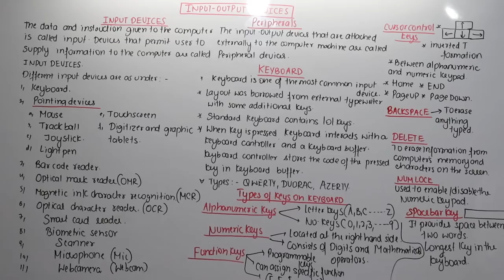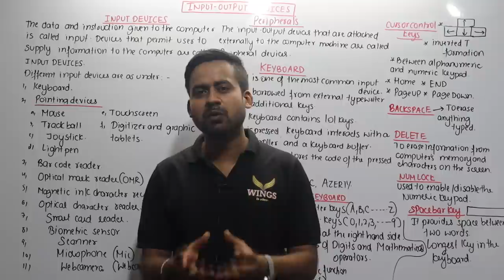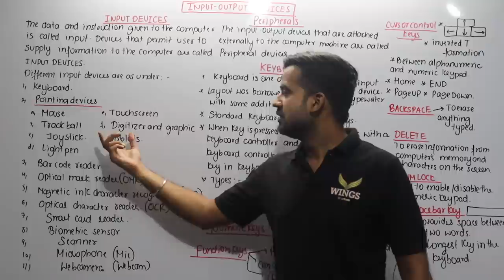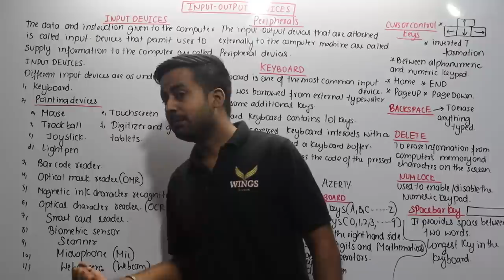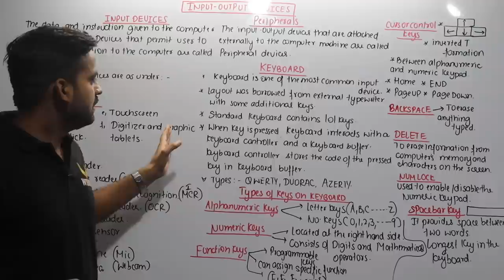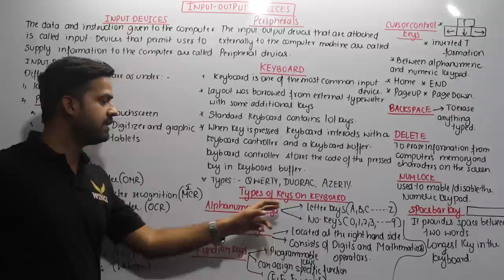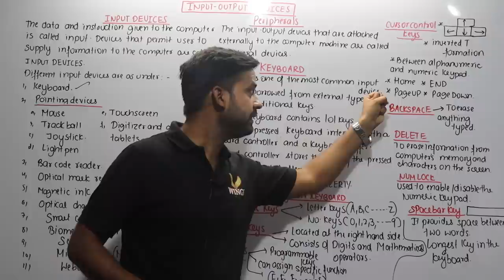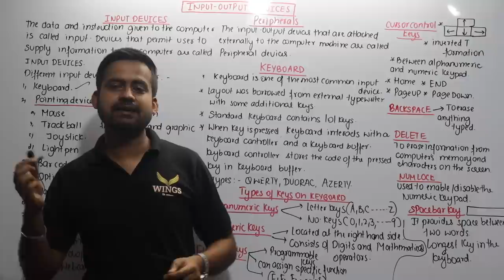Lec-09 INPUT-OUTPUT Devices ( Keyboard,Types of Keys on Keyboard) II COMPUTERS II JKSSB